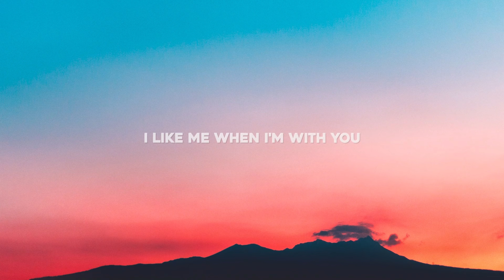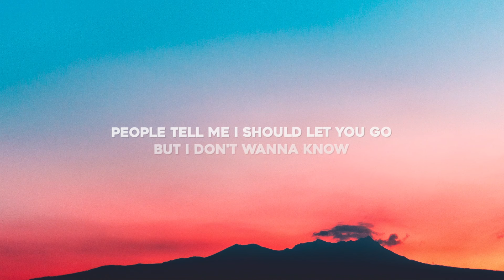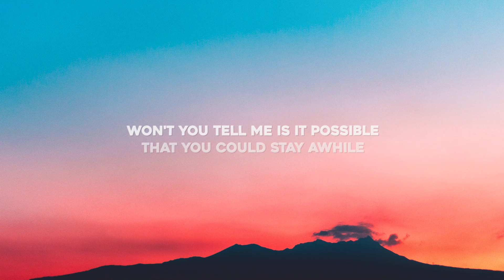Gabry Ponte & JP Cooper - With You (Lyrics)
Lyrics for "Gabry Ponte & JP Cooper - With You"

Last drink at the bar
And it's all or nothing
Yeah, it's all or nothing
'Cause everywhere closes
And there ain't no afterparty
This place is a ghost town
Where nothing ever goes down
And you're leaving for college

Won't you tell me is it possible
That you could stay awhile
'Cause you're the only thing around here worth keeping
People tell me I should let you go
But I don't wanna know
'Cause if you don't stay then I guess I'm leaving

(Oooh)
God only knows how I'm feeling
Got me believing
(Oooh)
I like me when I'm with you

There's money in the jukebox
They're stacking the chairs up
They tell us to drink up
But I've got a question

(Oooh)
Got me believing
(Oooh)

(Oooh)
Got me believing
(Oooh)
(I like me when)
Got me believing